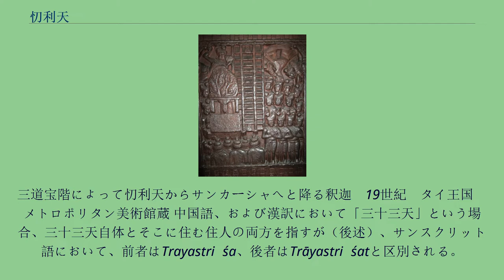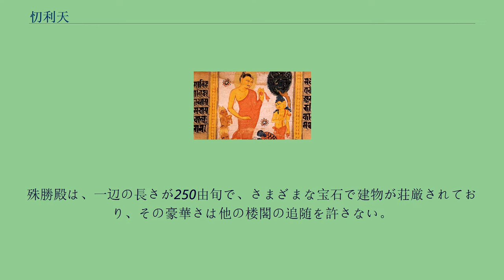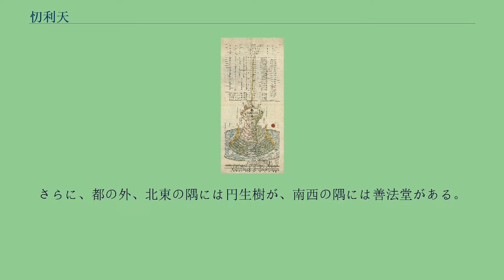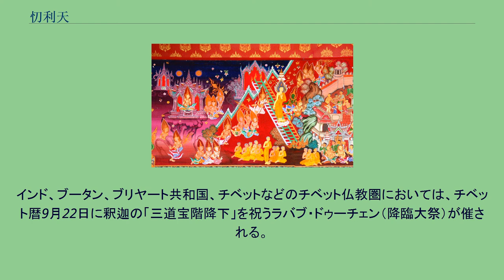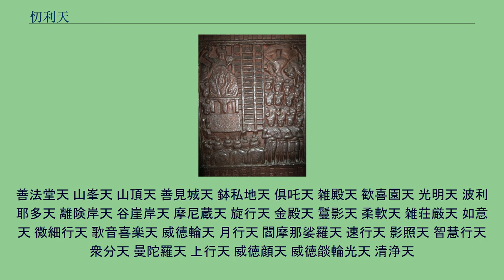忉利天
天_(仏教)
図上部、須弥山の上に位置するのが忉利天。
忉利天（とうりてん、サンスクリット語: त्रायस्त्रिंश Trāyastriṃśa；パーリ語: Tāvatiṃsa）は、欲界における六欲天の第2の天である。
「とう」はりっしんべん+刀。
意訳して三十三天ともいう。
三道宝階によって忉利天からサンカーシャへと降る釈迦　19世紀　タイ王国　メトロポリタン美術館蔵 中国語、および漢訳において「三十三天」という場合、三十三天自体とそこに住む住人の両方を指すが（後述）、サンスクリット語において、前者はTrayastriṃśa、後者はTrāyastriṃśatと区別される。
『一切経音義』によれば、須弥山の頂上、閻浮提の上、80,000由旬の処にあり、中央に善見（喜見）宮がある。
四面それぞれ80,000由旬の大きな城があり、そこに帝釈天が住し、四方には各8つの城があり、その所属を支配する天部の衆徒や神々が住んでいる。
ゆえにこれに善見城を加えて計33天となるので、三十三天と称される。
須弥山の頂上の中央には、建物は金、地面は戸羅綿でできた善見城があり、その内部の殊勝殿がある。
この建物にはインドラ（帝釈天）が住んでいる。
殊勝殿は、一辺の長さが250由旬で、さまざまな宝石で建物が荘厳されており、その豪華さは他の楼閣の追随を許さない。
善見城は、殊勝殿の他にも飲食市、衣服市、戯女市、米穀市といった市場を持つほか、四辺それぞれに、東に衆車、南に麤悪、西に相雑、北に歓喜という遊苑地を備えている。
善見城の周囲に作られた四つの庭園は、それぞれの四方、20由旬離れた場所にひとつずつ遊び場が置かれている。
さらに、都の外、北東の隅には円生樹が、南西の隅には善法堂がある。
33天は、半月の三斎日には善法堂に集会して、如法・不如法を論評するという。
この天の有情が婬欲を行ずる時は、形を変えて人間の如くなるが、ただ、風気を泄し終われば熱悩がたちまち除かれるという。
身長は1由旬、衣の重さは6銖、寿命は1000歳にして、その一昼夜は人間界の100年に相当するといわれる。
また初生の時は、人間の6歳の如く色円満し自ら衣服があるという。
釈迦を生んだ摩耶夫人はその7日後に死去したが、この天に転生したとされる。
『摩訶摩耶経』などには、釈迦はかつてこの天に昇り、実母の摩耶夫人のために3ヶ月間説法し、三道宝階に依って僧伽施国（サンカーシャ）の地に降り給うたと記されている。
また『地蔵菩薩本願経』によれば、釈迦は忉利天でこの経典に記された内容を摩耶夫人、菩薩、天人たちを相手に説法したとされる。
インド、ブータン、ブリヤート共和国、チベットなどのチベット仏教圏においては、チベット暦9月22日に釈迦の「三道宝階降下」を祝うラバブ・ドゥーチェン（降臨大祭）が催される。
須弥山図　1860年代　日本 図の下部に描かれた須弥山の上に、忉利天と見える。
善法堂天 山峯天 山頂天 善見城天 鉢私地天 倶吒天 雑殿天 歓喜園天 光明天 波利耶多天 離険岸天 谷崖岸天 摩尼蔵天 旋行天 金殿天 鬘影天 柔軟天 雑荘厳天 如意天 微細行天 歌音喜楽天 威徳輪天 月行天 閻摩那娑羅天 速行天 影照天 智慧行天 衆分天 曼陀羅天 上行天 威徳顔天 威徳燄輪光天 清浄天